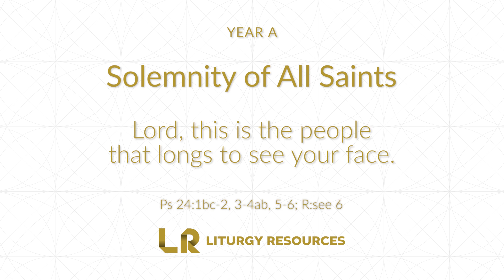Solemnity of All Saints: Psalm 24 - Lord This Is the People [YEAR A]